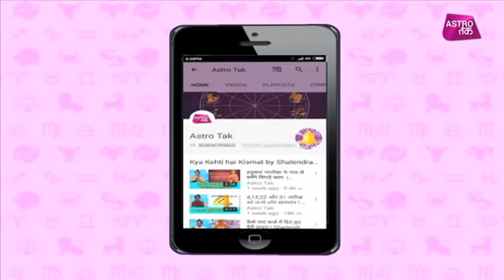जन्माष्टमी में करें 12 महाउपाय, जाे चाहते हैं वाे हासिल करेंगे | Acharya Kamal Nandlal | Astro Tak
ज्योतिर्विद आचार्य कमल नंदलाल से जानिए जन्माष्टमी के वाे 12 महाउपाय जिसे करने से चमकेगा भाग्य